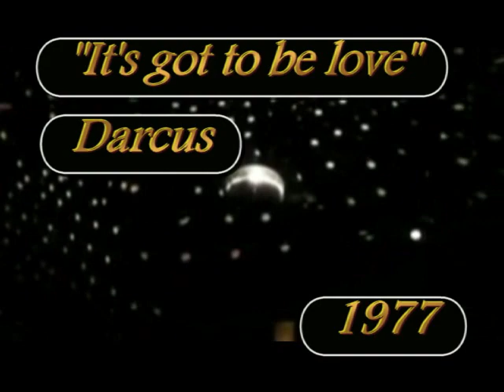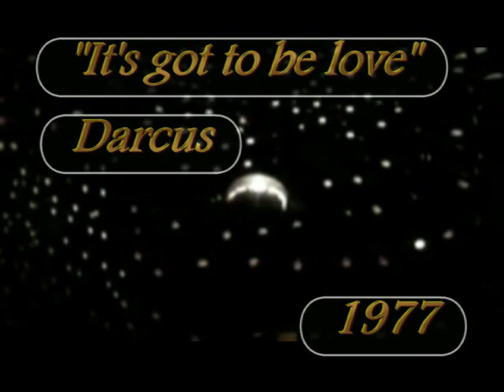Darcus - It's got to be love 1977 Disco soul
RCA Records.